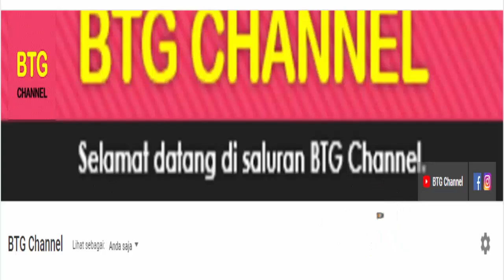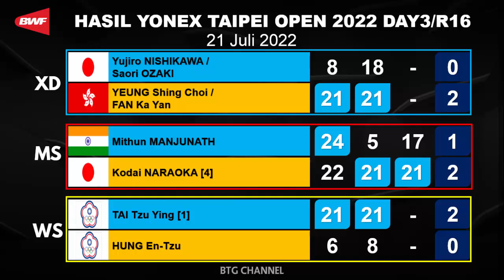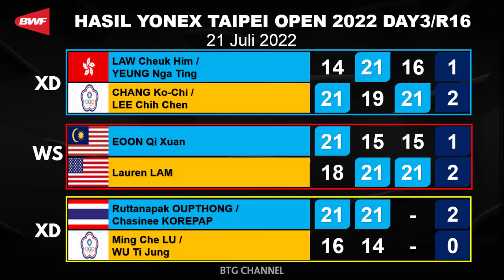Hasil Taipei Open 2022 Hari ini Day3: Komang Ayu TERSINGKIR | Yonex Taipei Open 2022 R16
Hasil Taipei Open 2022, Hasil Taipei Open 2022 Day 3 atau R16 Badminton Taipei Open 2022 yang berlangsung hari ini Day 3/R16, hasil Yonex Taipei Open 2022 hari ini. Berikut untuk hasil Lengkap Taipei Open 2022 Day3/R16, yang berlangsung hari ini pada 21 Juli 2022

Berikut untuk hasil Taipei Open 2022 hari ini.